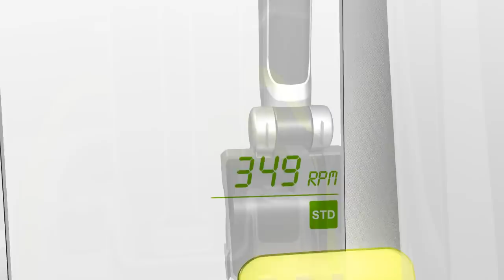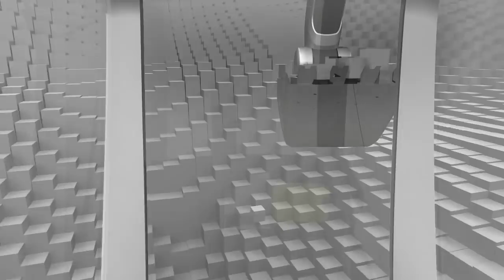Doosan Concept Excavator | Doosan Equipment Europe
Here is a Doosan Concept Machine.